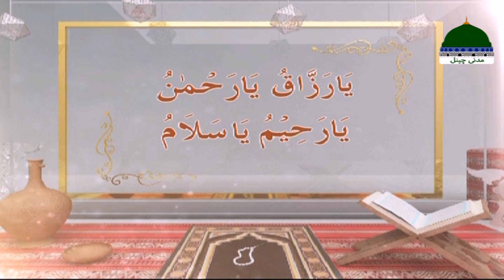Rohani Ilaj aur Istikhara Episode 916 – روحانی علاج اور استخارہ – Islamic Spiritual Treatment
➤ Watch very famous program on topic of “Spiritual Treatment and Istikhara”
➤ (Rohani Ilaj and Istikhaara - روحانی علاج اور استخارہ) ↪►► Episode 916